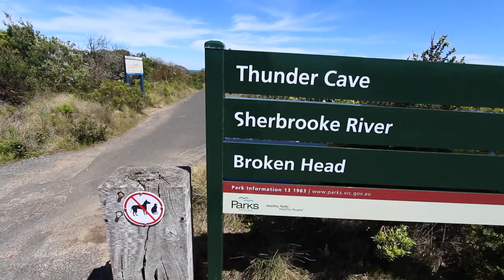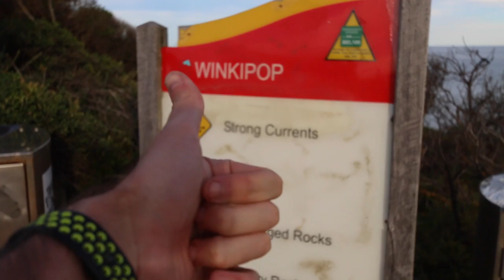Snakes and 12 Apostles